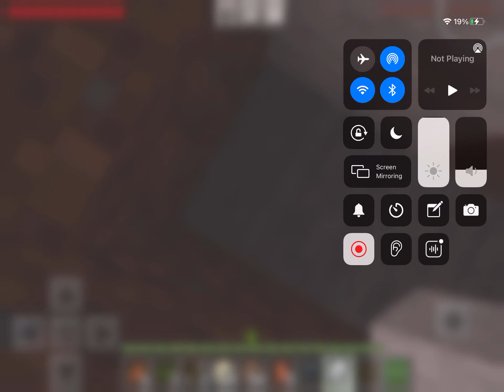Ep 3 minecraft sunt selestia 🦄🦄